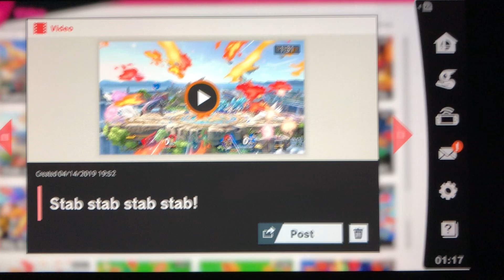Smash Ultimate Ridley’s Ravaging Raids! Episode 173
Episode 173: Stab Stab Stab Stab!
Fair-train string killing at a moment’s notice has been hardwired into my mindset!